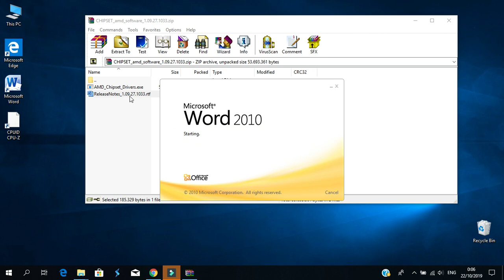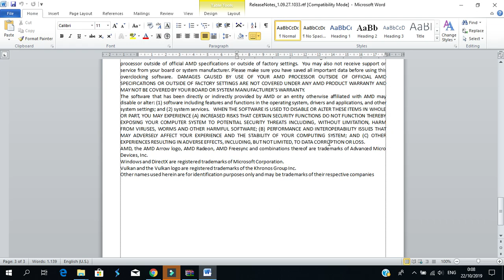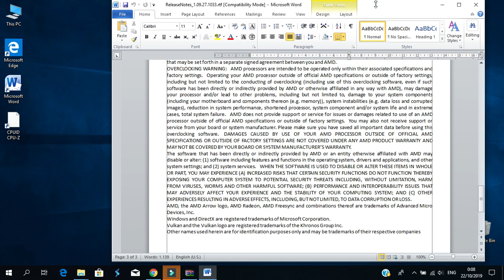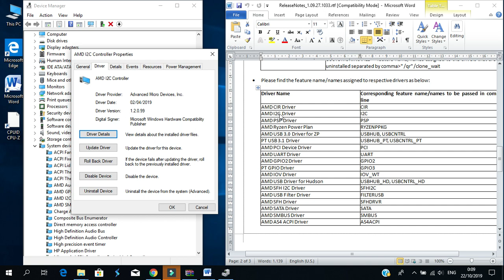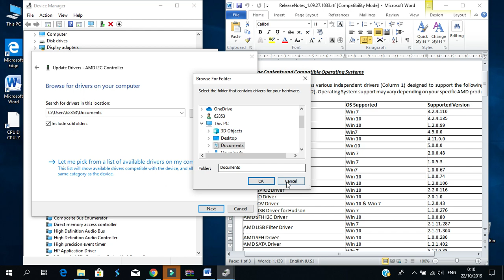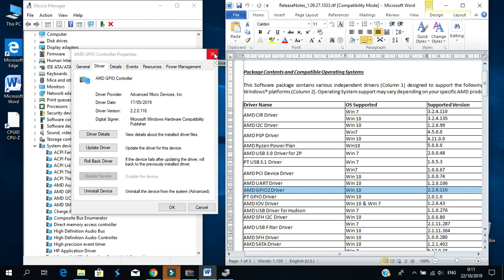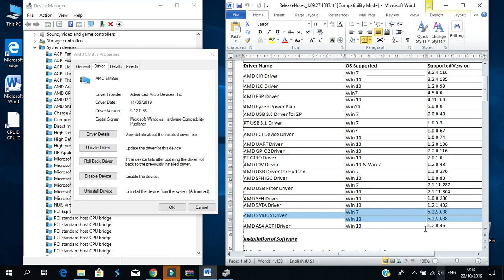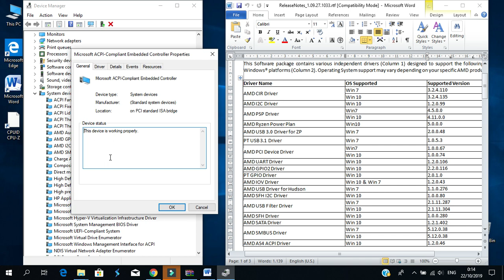Examining similarity variables notebook AMD Chipset drivers check in 2019 including releases notes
Exact matching test, examining corelation between notes and driver list releases of AMD Chipset drivers year 2019.